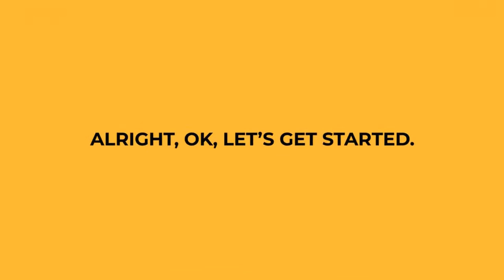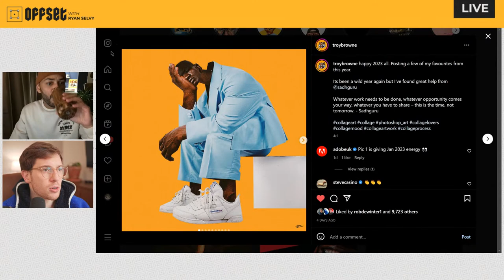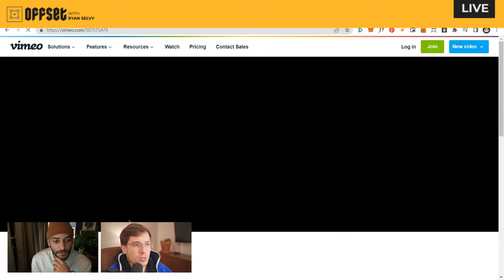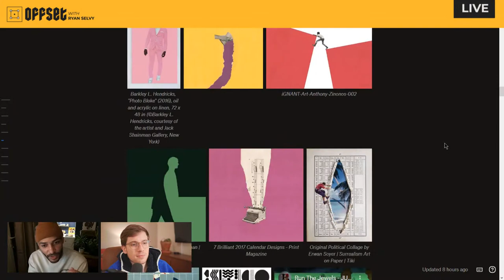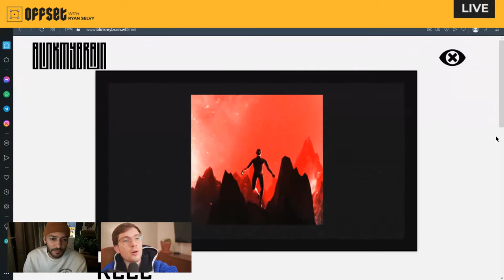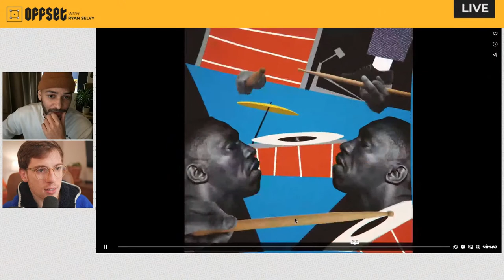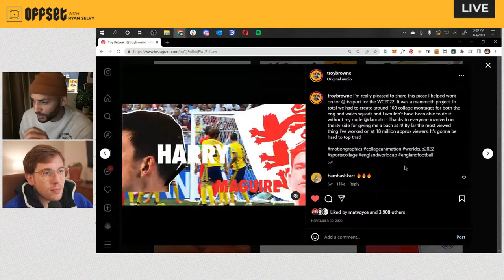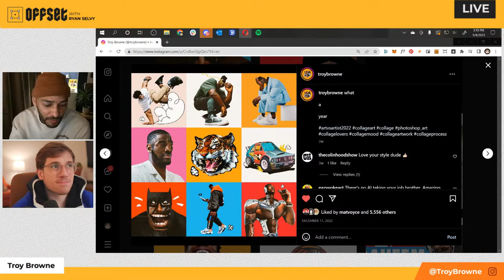OFFSET: Troy Browne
Learn about Troy’s process and the motion design industry as they walk through his work. Troy has worked with a wide array of clients including Sony Music, Vimeo, Universal Music, ITV and the BBC.

Host Ryan Selvy is a live streaming Motion Designer in New York City

00:00 Start
5:57 Troy’s introduction
9:03 Troy’s portfolio reel
15:57 Troy’s journey
23:03 How does Troy create his work
24:59 A different approach to design
28:43 Happy Accidents leading to your style
30:21 The Bob Marley project
32:12 How Troy gathers inspiration
33:18 Troy’s gear - Using a Wacom device
39:46 Troy’s Collaboration with Adobe
43:12 I didn’t know that was there
46:10 Art Talk - Troy’s Inspirations
57:19 Monkey Paws
1:01:20 From this to that
1:16:34 Instagram findings
1:24:19 Wrap Up